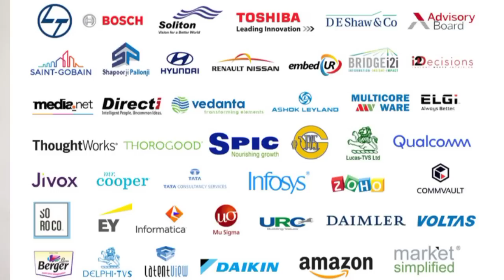Coimbatore Institute of Technology,Full Review&Cutoff for 2022|Top Placements|Best College|DP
For College Admissions Helpline : 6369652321/ 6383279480